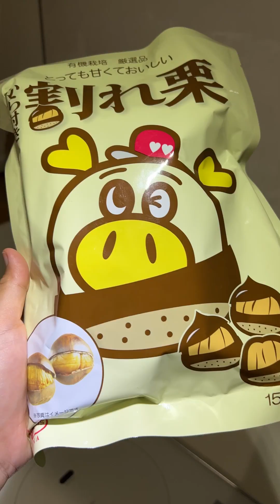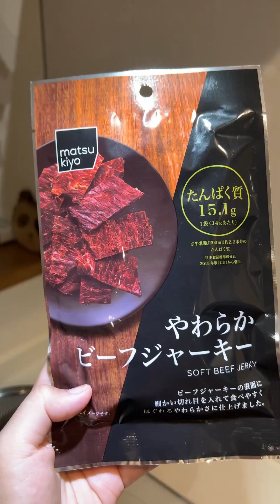ម្ហូបសម្រាប់ស្វាមីញ៊ាំកំសាន្តនៅសួនបន្លែក្រោយផ្ទះបរិយាកាសបែននេះសប្បាយមួយបែប#picnic c#gardening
ម្ហូបសម្រាប់ស្វាមីញ៊ាំកំសាន្តនៅសួនបន្លែក្រោយផ្ទះបរិយាកាសបែននេះសប្បាយមួយបែបបងប្អូន